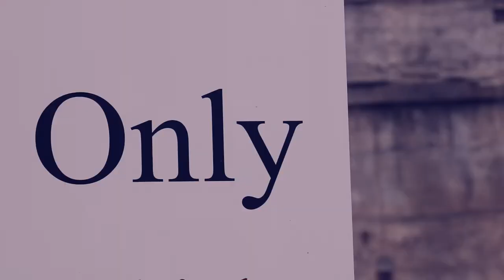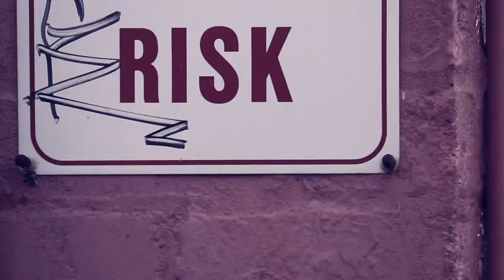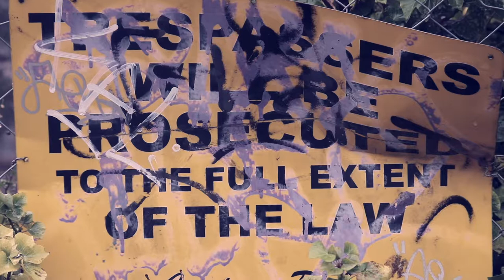Kid Cornered 'Neighbour's TV'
Taken from the 2019 Kid Cornered album, 'hessian dust'